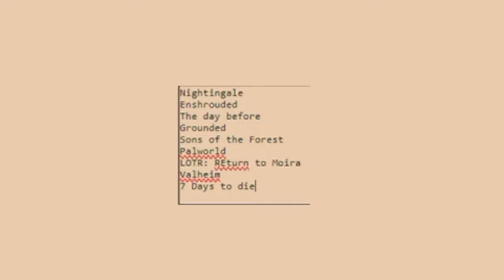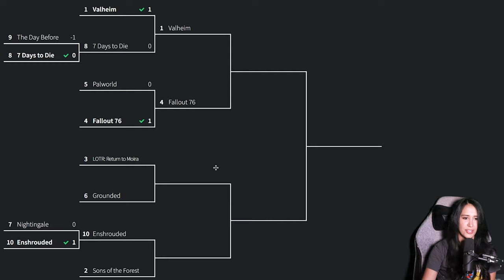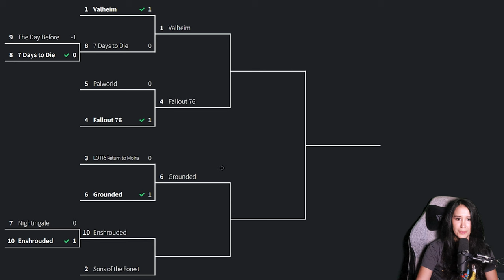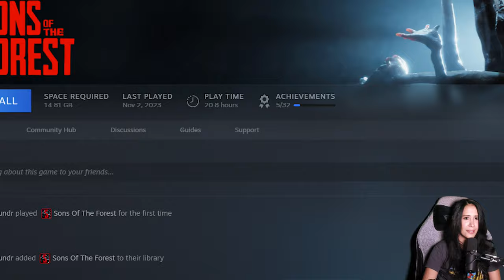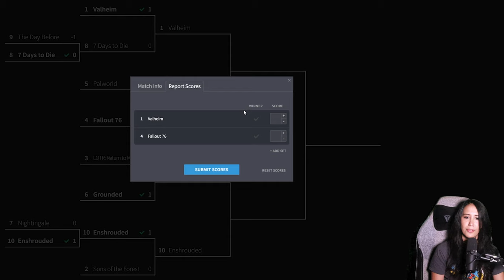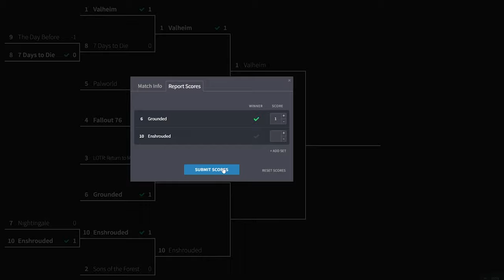What's the BEST Survival Game? I put them head to head.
Join to stay up to date on content!